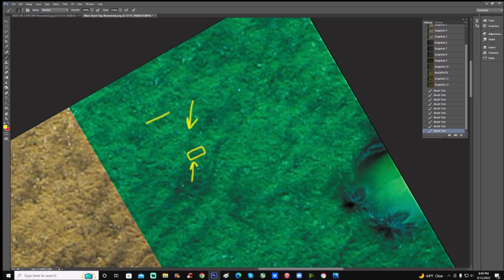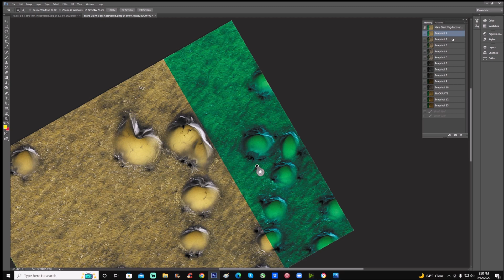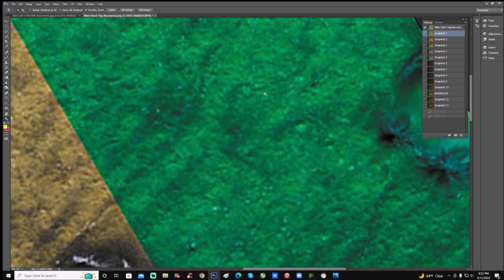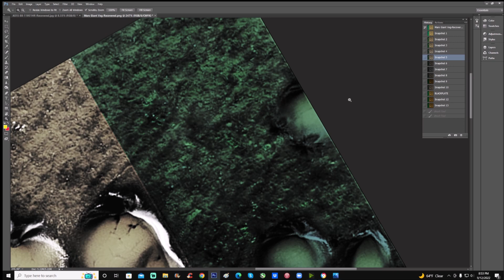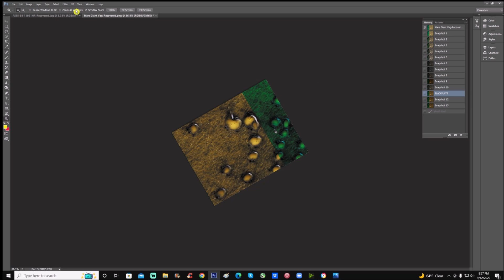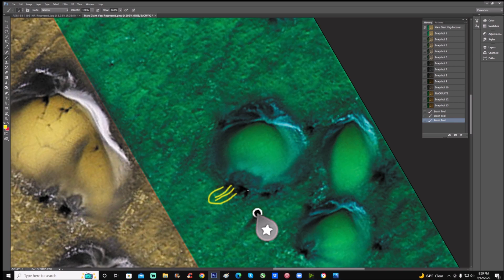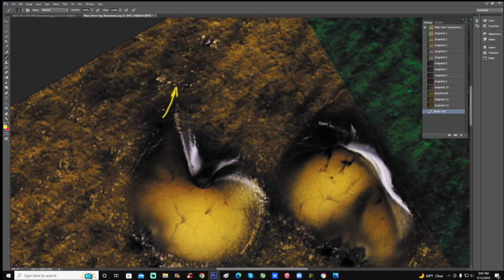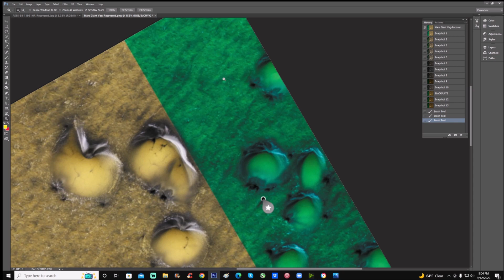The Jofruit Anomalies And The Hidden Anomalies ~ 9/13/2022